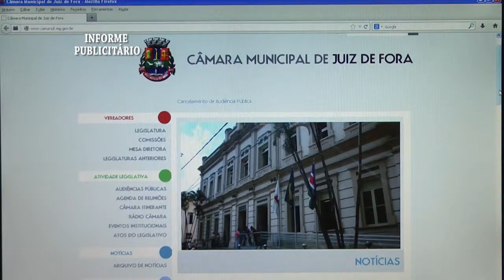Saiba como participar do dia a dia da Câmara de Juiz de Fora